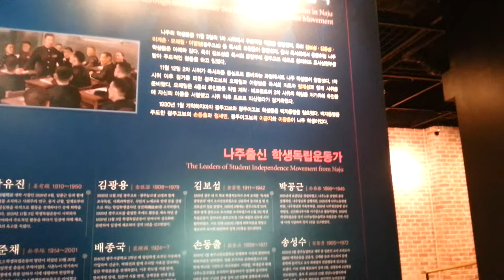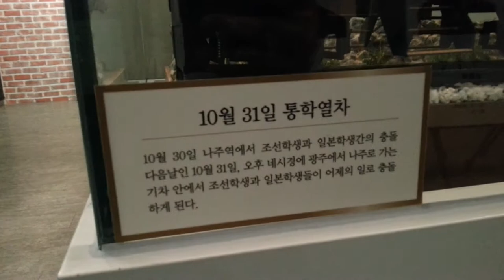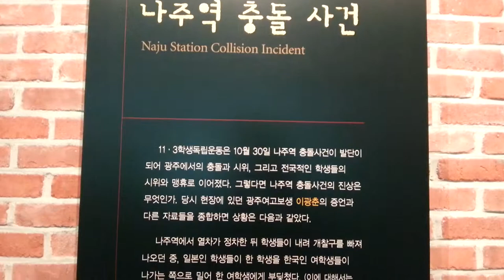20120923_나주학생독립운동기념관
나주학생독립운동기념관 ) 1층 전시실을 들어가면서 만날 수 있는 영상. 옛 기억을 인터뷰 형식으로 보여주고 있고, 전시실 안에는 당시 열차의 모습도 재현을 해놓았다.